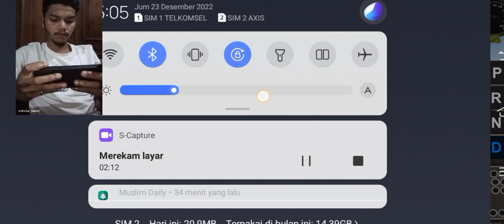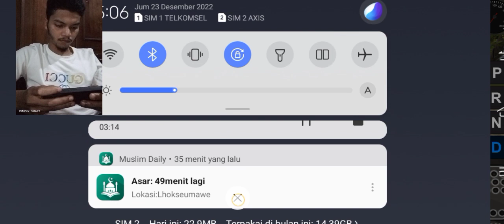MOBIL TRUK OLENG CANTER TRENDING TOPIC - GAME TRUK.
MOBIL TRUK OLENG CANTER TRENDING TOPIC - GAME TRUK SIMULATOR ▶

Bus Simulator Indonesia (alias BUSSID) akan membawa kamu merasakan  game simulator bus dengan fitur terlengkap (ada klakson om telolet om juga lho!) dan rasa paling Indonesia. Berikut adalah fitur
-fitur andalan Bus Simulator Indonesia: - Desain livery kamu sendiri

- Sistem leaderboard
- Mod kendaraan